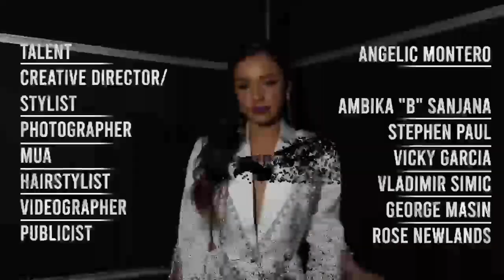Angelic Montero - photoshoot BTS (Behind The Scenes)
BTS Photoshoot to promote  her new single “9 Times Outta 10,”  With a full team of songwriters and producers on her side, Miami-bred, Los Angeles singer-songwriter Angelic Montero delivers bilingual pop hits that make her one to watch. Among her latest singles is “9 Times Outta 10,” an impassioned, fast-paced song that combines her style of R&B meets Latin meets pop, complete with sugarcoated vocals in English and Spanish.

Lyrics:
9 times out… ohhh
9 times outta 10 I’m with you
You know
9 times outta 10
9 times outta 10 I’m with you

I shouldn’t said I would ohh ohh no
I shouldn’t said I would ohh no ohh
I shouldn’t said I would ohh ohh ohh
I shouldn’t said I would when I know that I want it

Ya se que quiere hacer
Siempre de lo mismo
Me llena el cellular con romanticismo
Al fin soy víctima de mi propio optimismo
Me dejo envolver

I shouldn’t said I would when I know that I wouldn’t
Shoulda coulda woulda when I know that I shouldn’t
Shoulda said I woulda when I know

9 times out… Ohhh
9 times outta 10 I’m with you
You know
9 times outta ten
9 times outta ten I’m with you

Mintiendo otra vez
Diciendo que hare
lo que nunca voy a hacer
Y no se como fue
Estando a tu merced
Se lo que merezco
Y Lo pido otra vez

Shoulda said I would when I know ohhh
I shouldn’t said I would when I know oh

9 times out… Ohhh
9 times outta 10 I’m with you
You know
9 times outta ten
9 times outta ten I’m with you

9 times out…
9 times outta ten I’m with you
You know
9 times outta ten
9 times outta ten I’m with you

I shouldn’t said would ohhh ohhh ohh
I shouldn’t said I would oh no oh
I shouldn’t said would ohhh ohhh